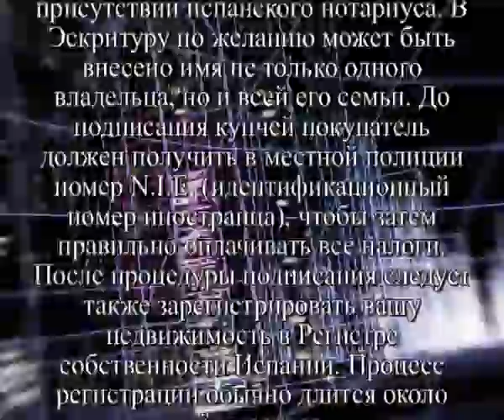RULES of BUYING in CANARY ISLANDS rus